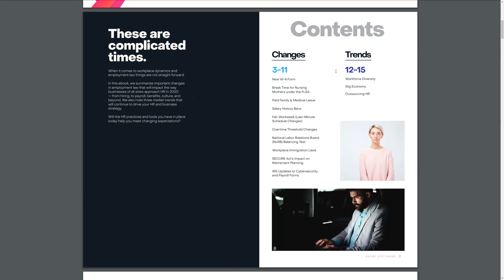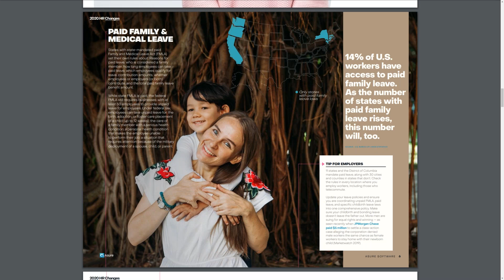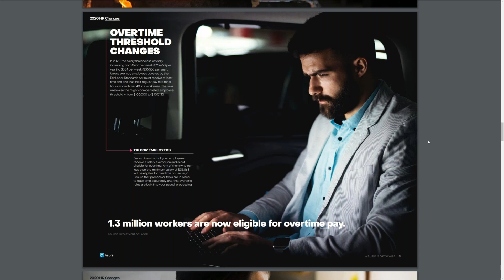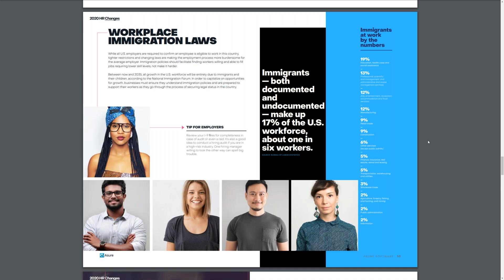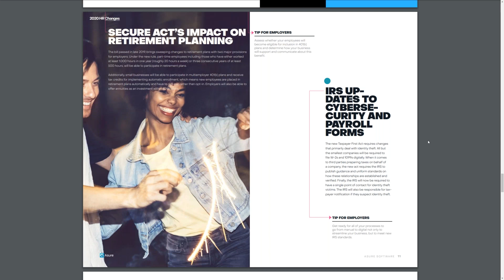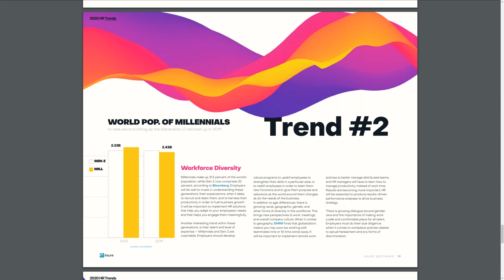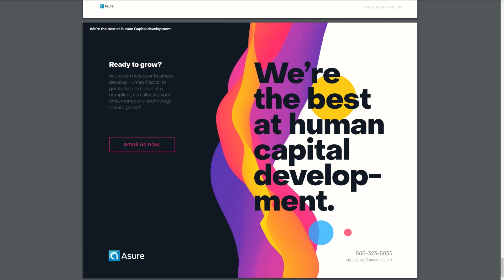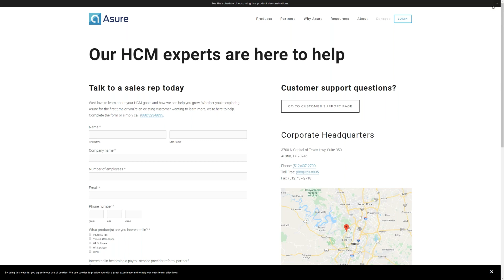Key Changes & Trends that will Impact your HR Strategy in 2020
This 30-minute video packs a ton of highlights on HR trends and important legislative changes - like the new W-4 Form, overtime changes and immigration laws - impacting your business's growth. Things you need to know regarding hiring, payroll, benefits and culture are also addressed. It notes 3 market trends that will continue to drive your HR and business strategy this year and beyond.

Will the HR practices and tools you have in place today help you meet changing regulatory and marketplace expectations? View the short video now to find out. Share it with those you work with - they'll thank you.